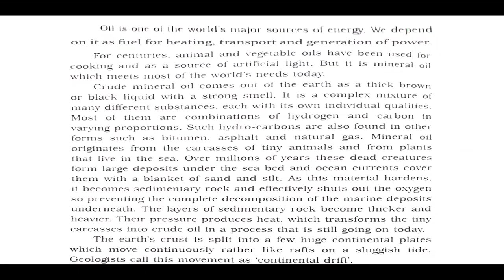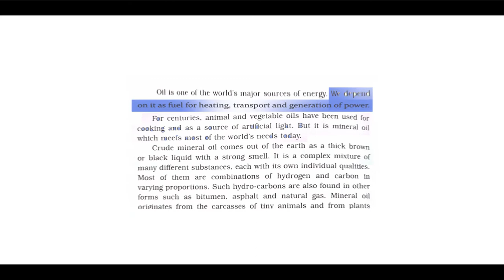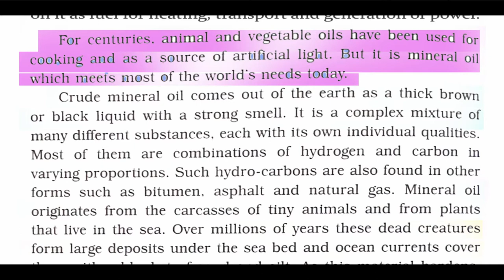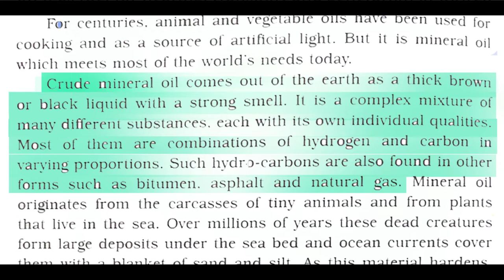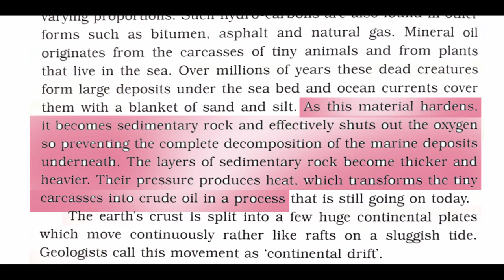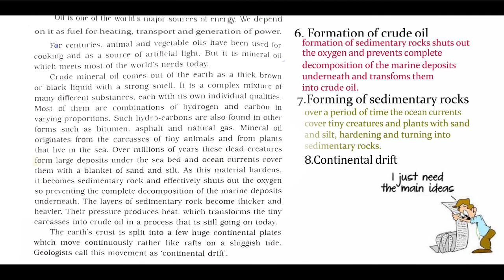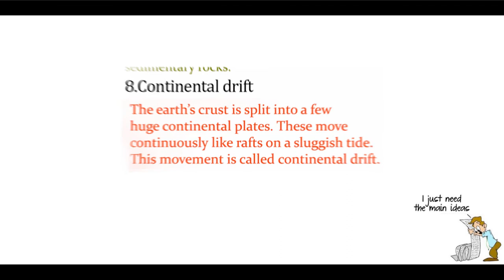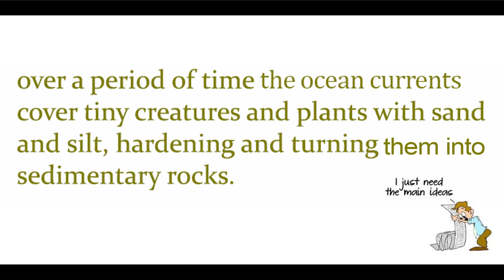3rd part of summary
The extract for summarization could be a piece of writing, a newspaper article, a chapter, a transcription of a lecture, or even a complete book.
Summarizing teaches us how to revoke useless or redundant words without missing out on the key sentences. Examples, quotations, the information is given within the brackets, repetitions, and figurative language must be omitted.
You must take care that key information must not be omitted likewise you must not add any related idea or comments of your own.
And most important summary must be written in your own words in a simple manner, maintaining clarity of thoughts.